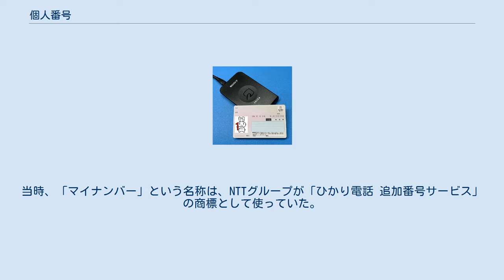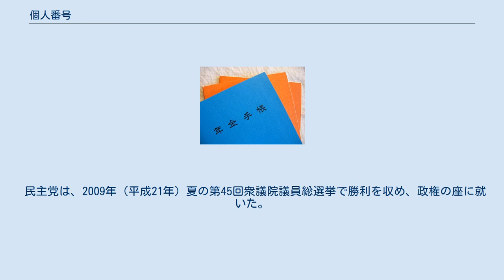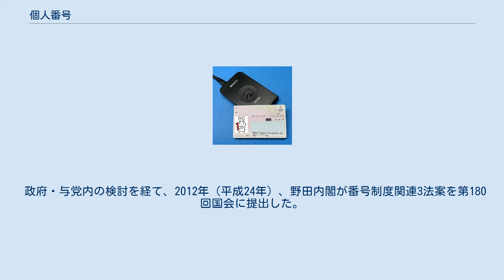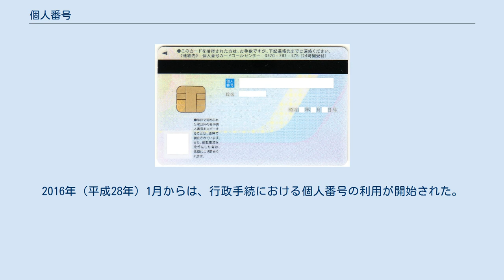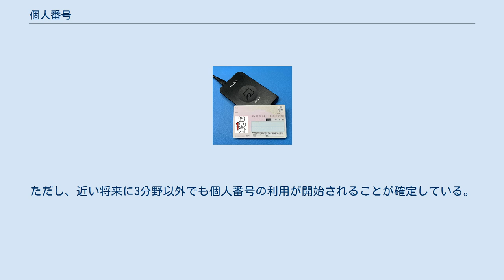個人番号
個人番号（こじんばんごう）とは、個人の識別番号として、日本において「行政手続における特定の個人を識別するための番号の利用等に関する法律（番号法）」に基づき、各市区町村から住民に指定される12桁の番号である。
通称は「マイナンバー（英：My Number）」。
 個人番号は、市区町村長が住民票を持つ人に付番する12桁の番号であり、社会保障、税、災害対策の3分野で情報を効率的に管理し、複数の機関が保有する個人の情報が同一人の情報であることを確認する為に使われる。
 2015年10月5日から、個人番号の指定が始まり、2016年1月からは、行政手続における個人番号の利用が開始された。
住民基本台帳ネットワークシステムと個人番号制度を併用することの効率性については賛否がある。
 なお法人や団体などには、個人番号の代わりに番号法に基づき法人番号が指定される。
法人番号には利用目的の制限はない。
 「個人番号」が正式名称で、「マイナンバー」は通称である。
2015年（平成27年）10月現在、日本国政府が「マイナンバー」の商標権を保有している。
 個人番号および法人番号を徴税、社会保障などの手続に使用する制度を、社会保障・税番号制度、マイナンバー制度、または共通番号制度といい、番号法に規定されている。
英字の頭文字をとって「MN」とも。
 番号制度の検討段階では、番号は「国民ID」や「共通番号」と呼ばれていた。
当時、「マイナンバー」という名称は、NTTグループが「ひかり電話 追加番号サービス」の商標として使っていた。
2020年現在も使用中。
 日本国政府は、2011年（平成23年）2月から3月にかけて「共通番号」に付ける名称を公募した。
807件の応募の中からの選考を経て、「共通番号」の名称は「マイナンバー」に決まったと番号制度創設推進本部が2011年（平成23年）6月30日に公表した。
 この「共通番号」・「マイナンバー」は、法案の検討段階で「個人番号」と表現されるようになった。
そして、法令では「個人番号」の用語が使用されたため、これが正式名称となった。
 個人番号は、住民票を持つ在日外国人にも指定されることから、日本国政府は日本語のほか、26の言語で個人番号に関する情報を提供している。
 個人番号の指定を受けるのは、日本の市区町村に住民票がある住民（個人）全員である。
これには日本国民と外国人の両方が含まれる。
 日本国籍のうち、個人番号の指定の対象外なのは、2015年（平成27年）10月5日以降、一度も日本の市区町村の住民票に記録されたことのない在外日本人である（同日前から引き続き海外に在住、または、同日以降に海外で出生し、そのまま海外に在住）。
この場合、帰国して日本の市区町村のいずれかに転入届を出した際に、個人番号の指定を受ける。
 また、日本国民のうち「戸籍法の適用を受けない者」は、日本国内に居住していても、個人番号の指定の対象外である。
天皇・皇族がこれに該当する。
 次の4類型のいずれかに該当する在日外国人は、個人番号の指定を受ける。
 日本に住所を置く外国人のうち、「外交」の在留資格で在留する外国政府の駐日大使館・領事館に勤務する特命全権大使や特命全権公使や外交官とその家族、「公用」の在留資格で在留する在日米軍の軍人とその家族などは、個人番号の指定の対象外である。
 個人番号は数字12桁である。
これに対して住民票コードは11桁、法人番号は13桁であるので、桁数によって個人番号、住民票コード、法人番号を区別することができる。
 個人番号12桁の途中に、ハイフン（-）やコンマ（,）やスペース（ ）を置く決まりはない。
個人番号カードでは「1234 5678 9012」のように4桁ごとにスペースを挟んで印刷されている。
また、申告書類の記入枠でも4桁ごとに区切られている。
 個人番号の12桁のうち、左側の11桁は、住民票に記録されている住民票コードの変換により得られる番号である。
住民票コードそのものを個人番号としない理由について、内閣官房は「『住民票コード』はもともと今回のような利用を想定しておらず、運用の大幅な改変が必要になることや、パブリックコメントの多数意見が『新しい番号の利用』だったこと、等」と説明している。
11桁の住民票コードを個人番号中の11桁の数字に変換するための変換式は公開されていない。
個人番号からその元になった住民票コードを復元することはできない。
 個人番号の末尾の1桁は、検査用数字であり、左側の11桁に基づいて...